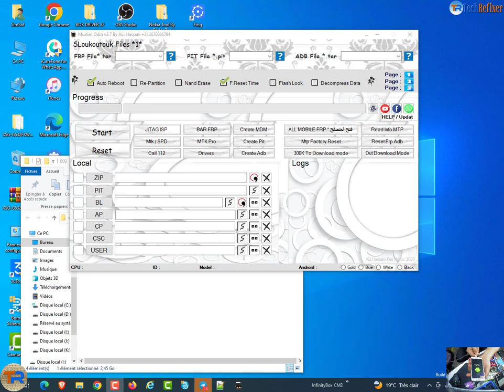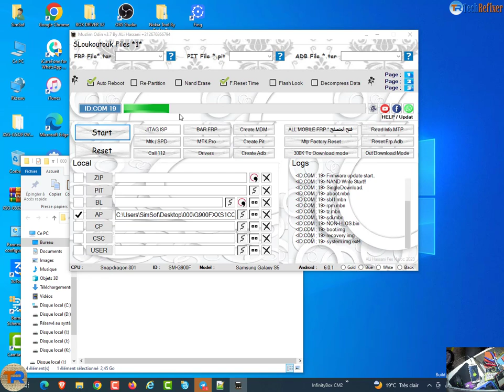تحميل الروم الرسمي إصدار Android 6.0.1 لجوال Galaxy S5 الذي يحمل رقم الطراز SM-G900F